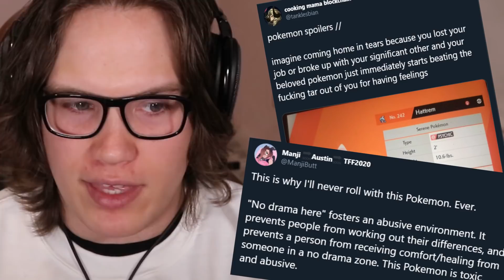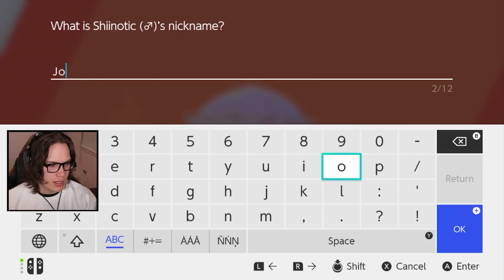Creeping through the Mushroom Forest...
About Pokemon Sword & Shield:
Pokémon Sword and Pokémon Shield are role-playing video games developed by Game Freak and published by The Pokemon Company and Nintendo for the Nintendo Switch. They are the first installments in the eighth generation of the Pokemon video game series and the second in the series to be released on a home game console, after Pokemon: Let's Go, Pikachu! and Let's Go, Eevee!. Announced in February 2019, Pokemon Sword and Shield were released on November 15, 2019.

Sword and Shield's development began immediately following the completion of Pokemon Sun and Moon in 2016. As with most other main series Pokemon games, they chronicle the main character's journey in the Galar region, based on Great Britain, alongside rivals Hop, Bede and Marnie aiming to dethrone the Pokemon League Champion Leon and defeat Team Yell, a group of fans obsessed over Marnie. Sword and Shield introduce several new features such as Dynamaxing and Gigantamaxing, functions that increase size and change forms of certain Pokemon; the Wild Area, a large open world with free camera movement; and raids with co-op battling; along with the addition of 81 new Pokemon and 13 regional variants of preexisting Pokemon. They also reintroduce features previously seen in Sun and Moon and Let's Go, Pikachu! and Let's Go, Eevee!, such as regional variants and roaming Pokemon depicted in the overworld.

Sword and Shield received generally positive reviews from critics with particular praise towards the design, new features such as Dynamaxing, and an emphasis on simplicity and streamlined encounters, although some criticized the smaller Pokédex and a lack of polish or overall substance.